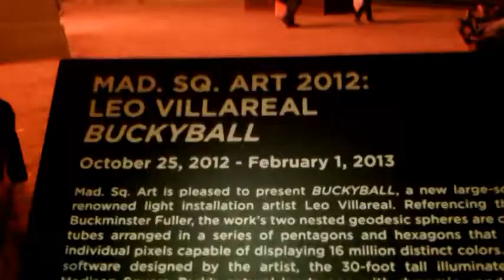Flatiron/Madison Square Park - Buckyball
Leo Villareal's Buckyball light sculpture, Madison Square Park installation.  Madison Square Park Conservancy's Mad. Sq. Art is thrilled to announce a new, upcoming monumental sculpture by distinguished artist Leo Villareal. Largely inspired by the work of Buckminster Fuller, Villareal's BUCKYBALL will apply concepts of geometry and mathematical relationships within a towering 30-foot tall, illuminated sculpture. The site-specific work will remain on view daily from October 25, 2012 through February 1, 2013 in Madison Square Park.

A commission of the Mad. Sq. Art program, Villareal's BUCKYBALL will feature two nested, geodesic sculptural spheres comprised of 180 LED tubes arranged in a series of pentagons and hexagons, known as a "Fullerene," referring to the form's discovery by Buckminster Fuller. Individual pixels located every 1.2 inches along the tubes are each capable of displaying 16 million distinct colors and will be specifically tuned by the artist's own software, creating a subtle and sophisticated palette to enliven the Park. Relying on LED technologies driven by chance, BUCKYBALL's light sequences will create exuberant, random compositions of varied speed, color, opacity, and scale. BUCKYBALL will trigger neurological processes within the brain, calling on our natural impulse to identify patterns and gather meaning from our external environment.

Through basic elements such as pixels and binary codes, Villareal allows for a better understanding of the underlying structures and systems that govern everyday function. As he builds these simple elements into a full-scale sculptural installation that moves, changes, and interacts, this work ultimately grows into a complex, dynamic form that questions common notions of space, time, and sensorial pleasure.

Villareal's light sculpture will be surrounded by zero-gravity couches that allow viewers to recline below the artwork. These couches are built out of wooden slats that mimic the construction method of adjacent park benches just as the pedestal on which BUCKYBALL rests emulates support structures found on the Park's neighboring sculptural monuments.

Artist Leo Villareal states, "I am thrilled to be presenting BUCKYBALL in Madison Square Park. My new light sculpture takes the form of a Carbon 60 molecule and expands it to monumental scale. It also explores self-similarity through the use of two identical nested spheres, the outer at 20 feet in diameter and the inner at 10 feet. Lined with LED tubes, these structures are activated through sequenced light driven by custom software. This public artwork reinterprets many of the traditional elements found in the Park such as seating and historic monuments in a fresh and exciting way."

Madison Square Park Conservancy President Debbie Landau comments, "Leo's BUCKYBALL is apt for Madison Square Park's unique landscape. It shares much in common with the shifting colors and light of the fall season. It will animate the park throughout the fall and winter with its ever-shifting light."